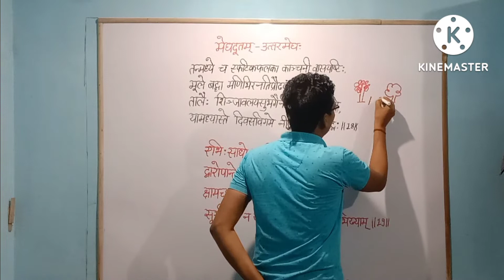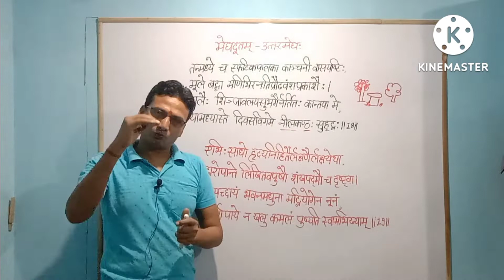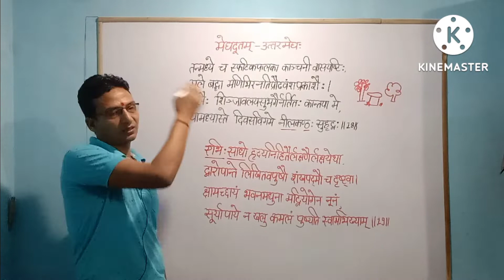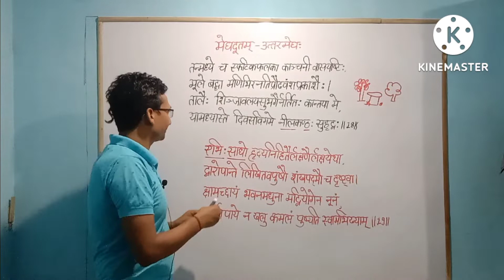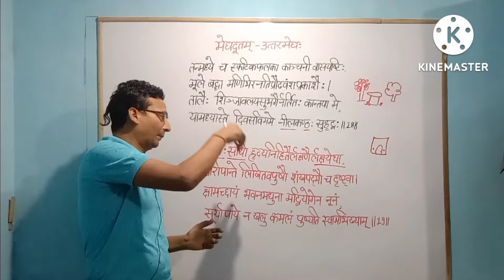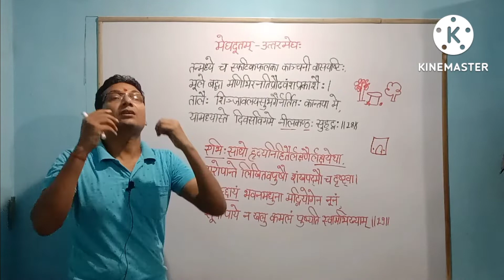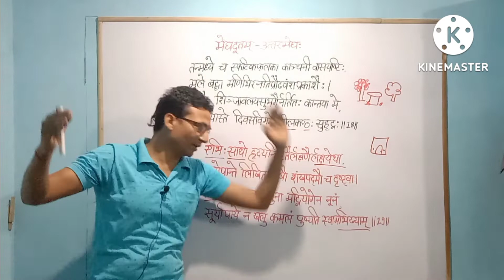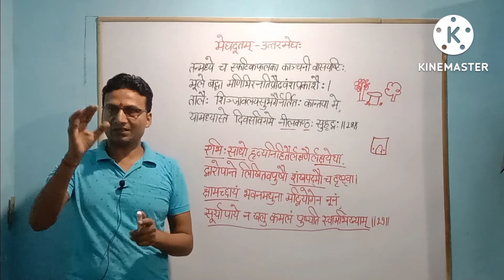Meghdutam Shlok-18-19 / Uttarmegh / uppcs / Uptgt Lt Sanskrit / Kalidas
SDG CLASSES
Meghdut Shlok-18-19 / मेघदूत श्लोक / Meghdut in Sanskrit / Uptgt Lt Sanskrit / Kalidas

@SDG CLASSES

Uttarmegh

 मेघदूतम्   UPTGT-UPPGT SANSKRIT mangalacharan / mandakranta chand / by Aditya

नमः संस्कृताय
Uttar meghdut के श्लोक की विस्तृत व्याख्या और बनने वाले प्रश्न की चर्चा इस विडियो में कि गयी है।
महाकवि कालिदास विरचित इस ग्रन्थ में अपने स्वधिकार से प्रमत्तः से शापित होकर यक्ष रामगिरि के पर्वतों में निवास किया।
यह एक खण्डकाव्य/गीतकाव्य है। एक विरही का मार्मिक चित्रण कालिदास ने किया है।
मेघदूत काव्य पाठ  meghdut vachan  मन्दाक्रान्ता छन्द  में श्लोक को पढ़या गया है।

इस विडियो के माध्यम से आप uptgt aur uppgt की परीक्षाओं में बनने वाले प्रश्नों के उत्तर देने में सफल होंगे ।
nta net में भी और प्रतियोगी परीक्षाओं के लिए महत्वपूर्ण जानकारी मिलेगी ।

अन्य विडियो देखने के लिए नीचे लिंक पर क्लिक करें।

अभिज्ञानशाकुन्तलम्

संस्कृत व्याकरण प्रवेशिका

महाभाष्य

REET भाषा

पाणिनीय शिक्षा

Thanks for watchingSDG CLASSES